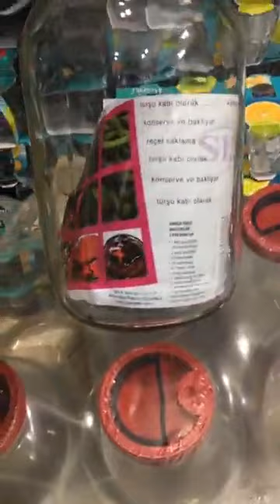جديد عروض اواني المنزلية تركية الرائعة عند هميزات أيوب مدينة مكناس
مدينة مكناس